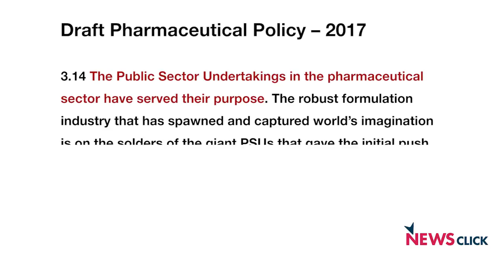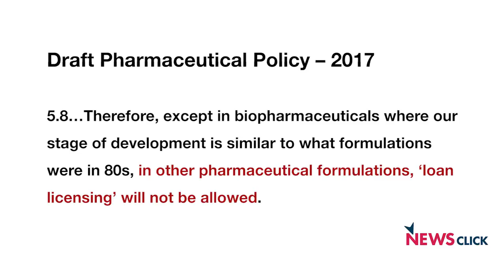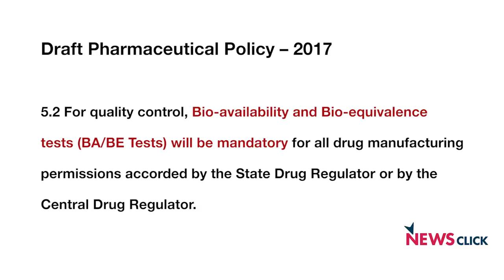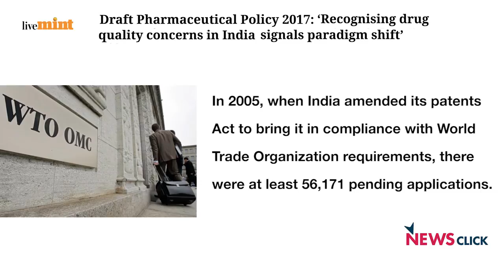Final Draft Pharmaceutical Policy , an Amateurish Exercise; Amit Sengupta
Newsclick talked to Dr. Amit Sengupta about the Draft Pharmaceutical Policy, 2017. Dr. Sengupta explains in detail the policy and its implications. Like other policies in the past this too has piecemeal suggestions only. It is not aimed at bringing about any real changes in the pharmaceutical sector.